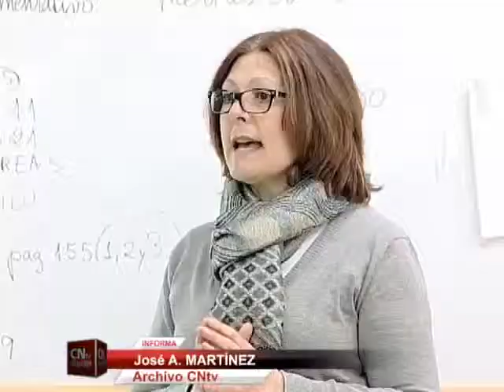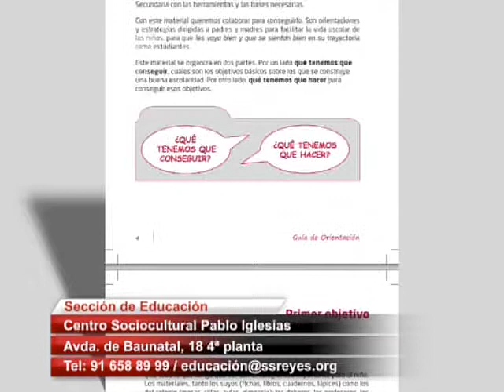De Infantil a Primaria, una guía práctica para encarar una nueva etapa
Padres, madres, personal docente y alumnos son los principales beneficiados de la guía “De Infantil a Primaria”. En ella se recogen una serie de consejos prácticos de cara a enfrentar el salto de etapa con el que se encuentran los más pequeños, que abandonan un entorno familiar por otro totalmente nuevo. Fomentar la convivencia con el grupo de iguales y el profesorado, logrando un proceso de adaptación sin sobresaltos, son las metas que se marca la guía. Motivar a los más pequeños, enseñarles a hacer los deberes o establecer rutinas que contribuyan a mejorar su rendimiento en clase son algunas de las claves que aporta un documento elaborado por la Delegación de Educación de Sanse en colaboración con profesionales procedentes de diversas áreas relacionadas con la materia. La guía está disponible para su consulta en la web municipal.